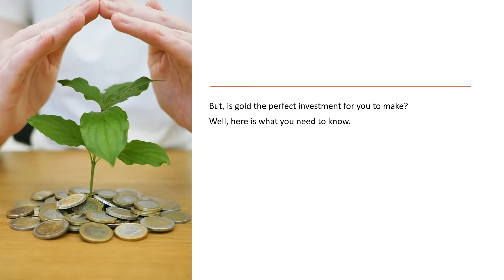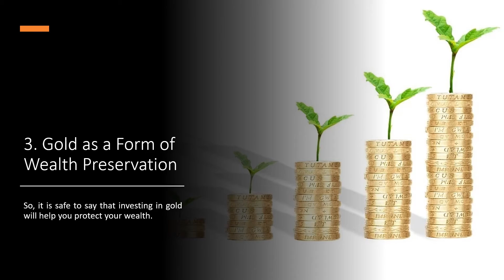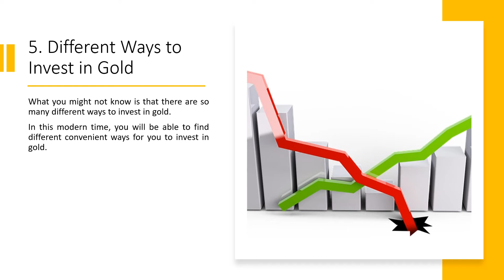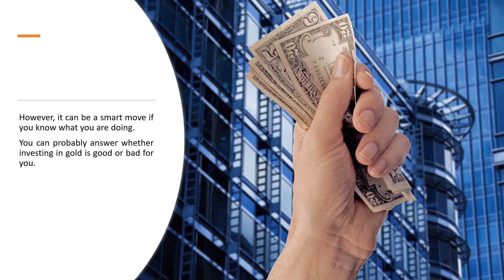Is Investing in Gold Good or Bad? The Ultimate Question that You Have Been Dying to Ask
Have you ever wondered whether investing in gold is good or bad? Well, you do not have to wonder anymore because we might have the answer for you. When it comes to money, you have to be smart. And one of the ways to be smart is to invest your money.

Another amazing thing about gold is that it adds diversity to your overall wealth. We all know that the value of currencies can change in a matter of seconds. That is why you need to invest your money in another place. Gold is the perfect investment that will add diversity to your wealth portfolio. So, if you are wondering whether investing in gold is good or bad, then you might want to add this reason to the good side.